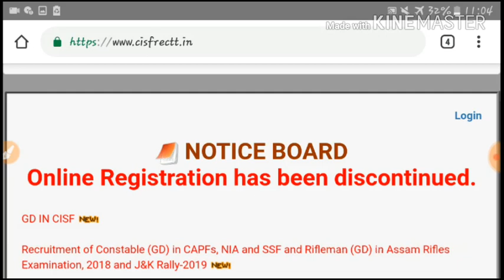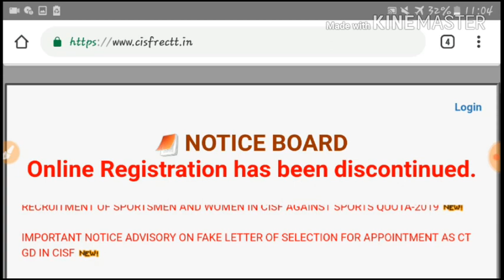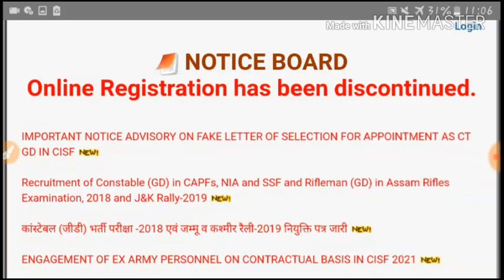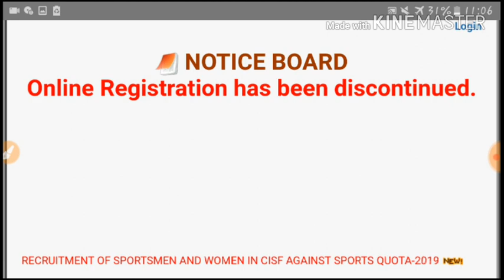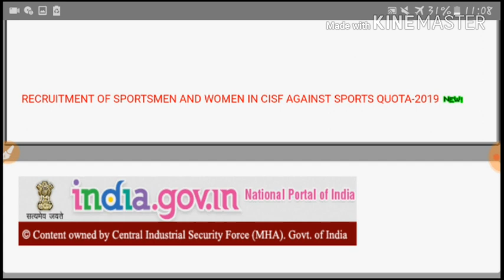CISF Head Constable Ministerial Written Exam Date | CISF HCM 2019 Written Exam DATE //CISF HCM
Hello Friends mere youtube channel ‘d@d classroom’ M apka Swagt Hai mere es video M Apko CISF Head Constable Ministerial Written Exam Date,CISF HCM 2019 Written Exam ,CISF HCM Written Exam,ki information Milegi to Please Video Last Tak Dekhiyega.
SSC GD class madhya jaldi start heuchi
ssc aau OSSC CPSE pain class daily heuchi